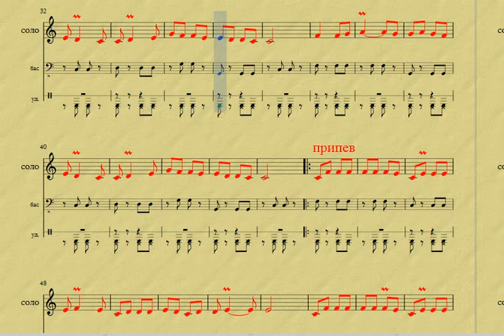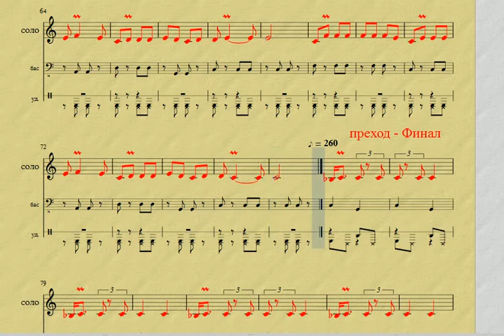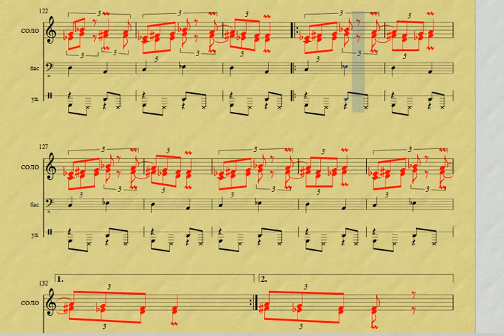Умерено - 3 част Шопска сюита